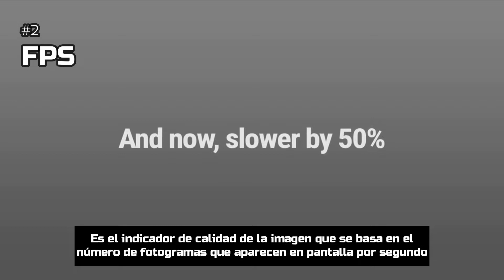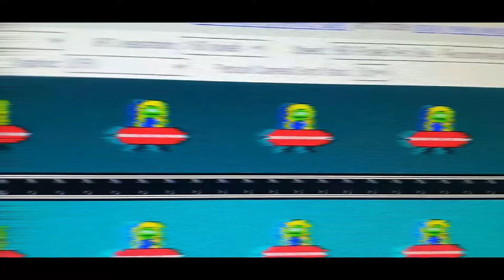20 Términos Informáticos que Debes Saber 5 | Videojuegos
La quinta entrega de la serie de términos informáticos que debes saber donde les hablo de conceptos técnicos relacionados al tema y parte de la jerga utilizada en el mundo del gaming.

⏰ MARCAS DE TIEMPO:
00:00 Introducción a la quinta entrega
00:30 Crossover
00:46 FPS
01:10 Lag
01:39 Baneo
01:54 Bug
02:13 Campear
02:42 Farmear
03:02 Glitch
03:29 Easter egg
03:47 Tryhard
04:09 Cheat
04:31 Loot
04:55 Smurf
05:08 Ghosting
05:24 Craftear
05:38 Levelear
05:58 Noob
06:17 Rushear
06:34 Stunear
06:47 Manco
07:00 Gracias por llegar hasta aqui